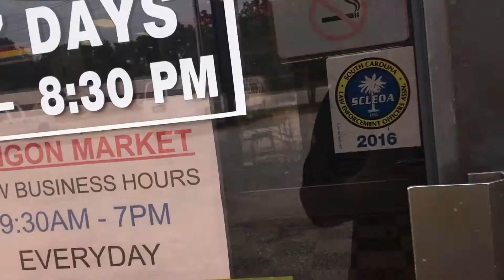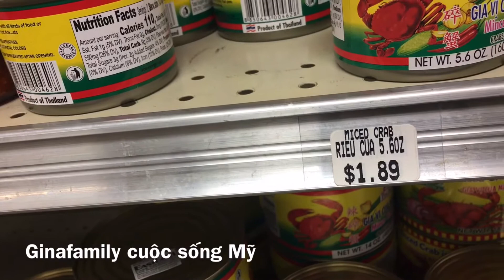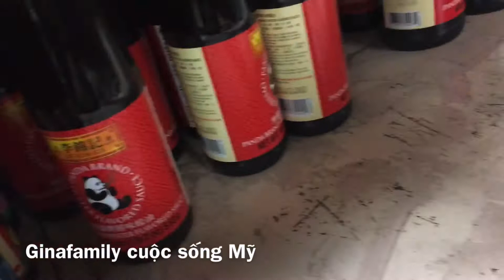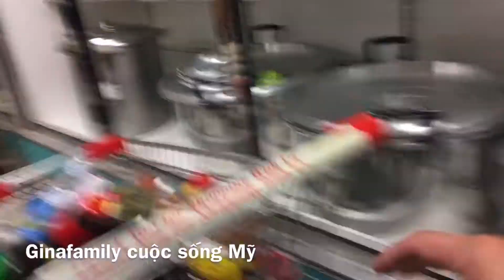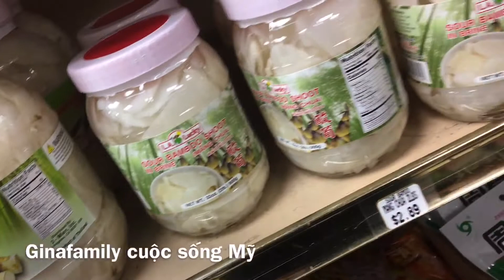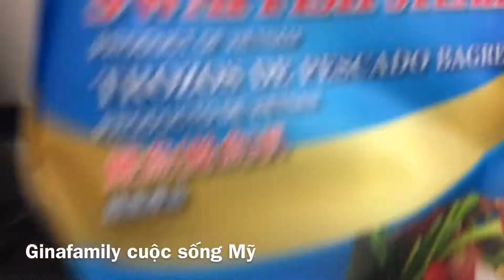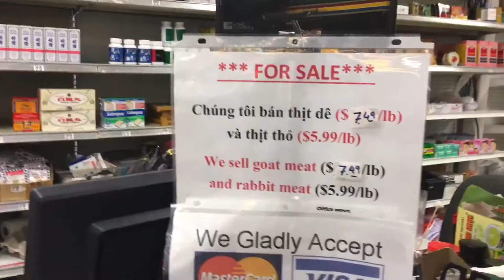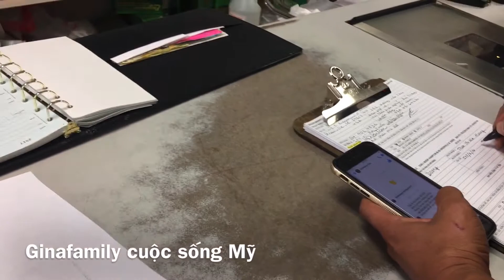ĐI CHỢ NHỎ Ở MỸ TRONG MÙA DỊCH - SUPPORT SMALL BUSINESS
Đi chợ nhỏ ở Mỹ trong mùa dịch mua những gì cần thiết cho gia đình, những video mình chia sẻ đời thường của gia đình Mình mong mọi người ủng hộ Cảm Ơn rất nhiều